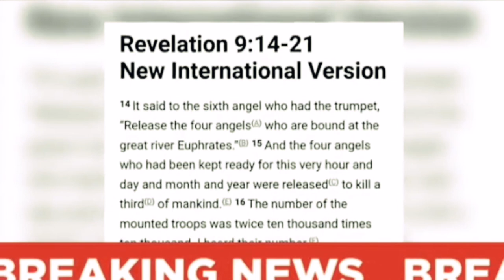kaabr sy awaz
God is god